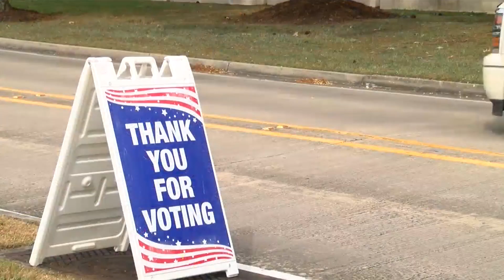Head-to-head-to-head? Louisiana Senate hopefuls tied for second, leaving three-way runoff possible